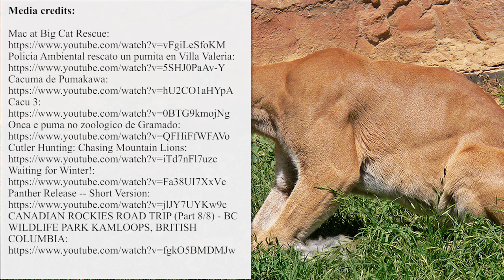How Strong are Pumas? Educational Video Presentation for Students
Although mountain lions are comparatively smaller than big cats, they are still some of the strongest representatives of the wild cats. Their power, strength and speed enable them to easily climb trees, trek through even the harshest types of terrain.

This short educational video will teach kids and adults about the life of pumas in the wild and how they are fulfilling their dietary preferences.